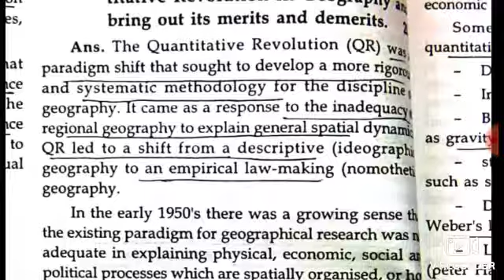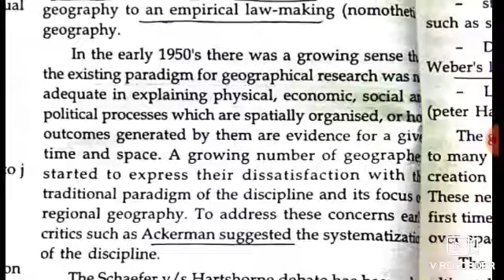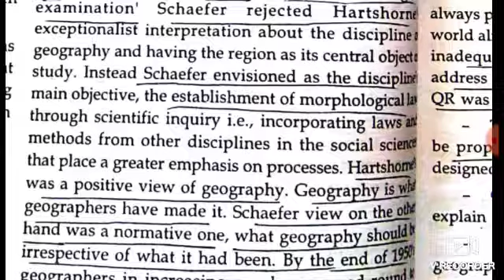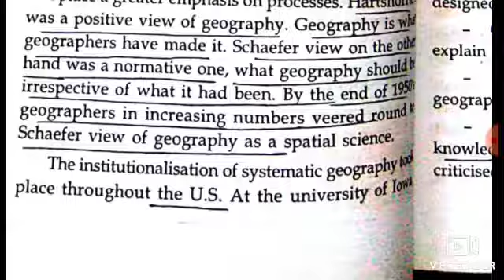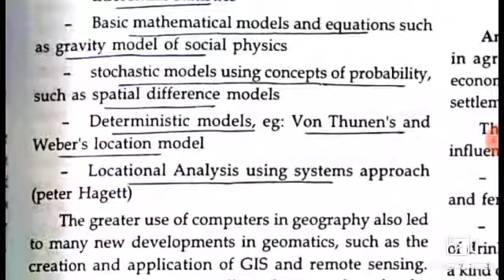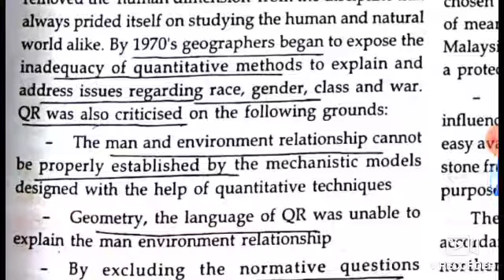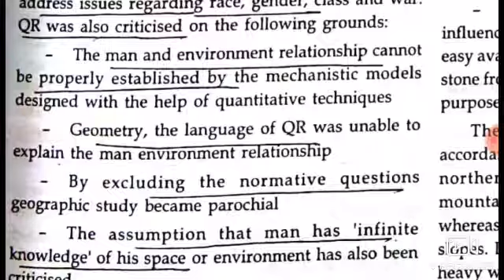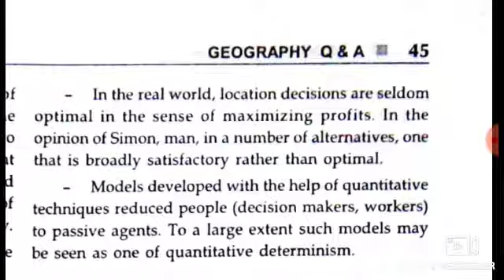September 12, 2019